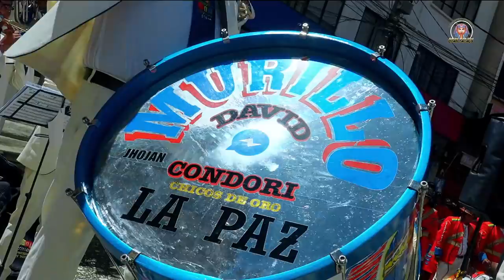INTERNACIONAL BANDA ORQUESTA PAPI MURILLO DE DAVID CONDORI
INTERNACIONAL BANDA ORQUESTA PAPI MURILLO DE DAVID CONDORI Junto Señorial de Morenos Chacaltaya 97.16 gestión 2019 Gran Faraon producciones Internacional: 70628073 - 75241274